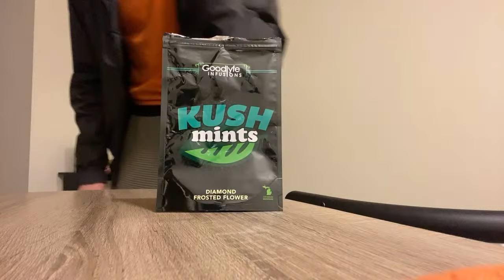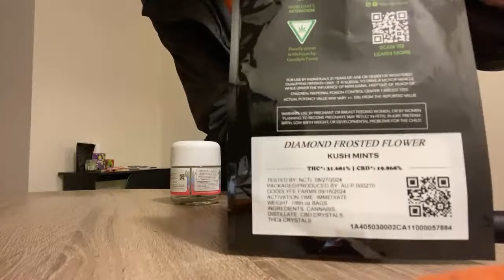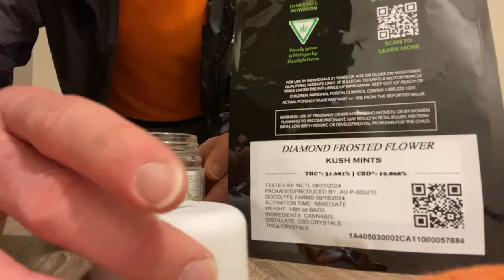GoodLyfe 31% THC & 19% CBD!! YouTube LIVE!! • TV On • Using Marijuana • Playing STAR WARS Hunters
Goodlyfe Diamond Frosted Flower

YouTube LIVE!!  • TV On • Using Marijuana • Playing STAR WARS Hunters • Twts At ReversedEric • NIKE

Playing STAR WARS HUNTERS Video Game • Live Chat Room • YouTube LIVE Freelance • NIKE Tennis Basketball Soccer • Vodka • Thanks Giving 2024 Tuesday • Roku Streaming Onn. 4K HDTV with ESPN+ Disney+ HULU Apple TV+ Netflix PLUTO Apps on it.

I Have Marijuana From GoodLyfe Farms That’s 31% THC and 19% CBD

It’s Amazing Marijuana